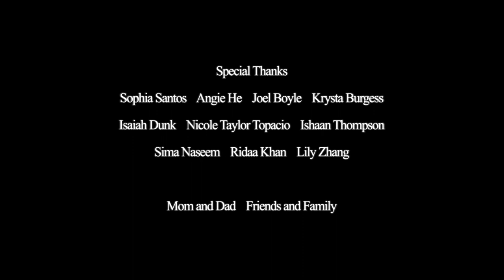Past Bedtime | Sheridan Animated Short Film 2023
After his parents allow him to stay up past his bedtime to see the New Year's Eve celebrations on TV, a young boy struggles to stay awake for the big event!

Sheridan College 2023